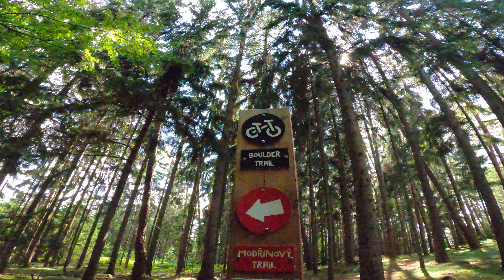Decathlon Stilus - Trutnov trails - Boulder trail 1. část